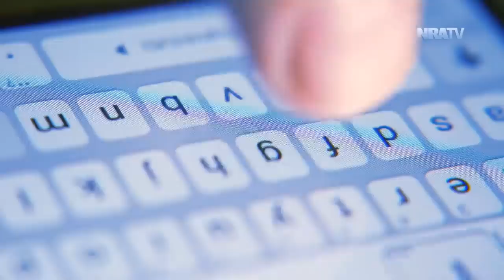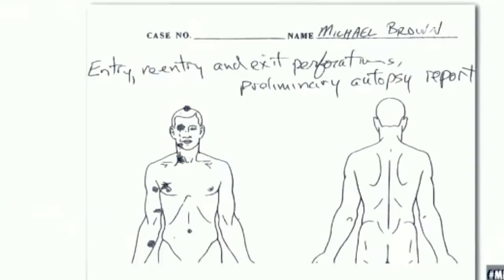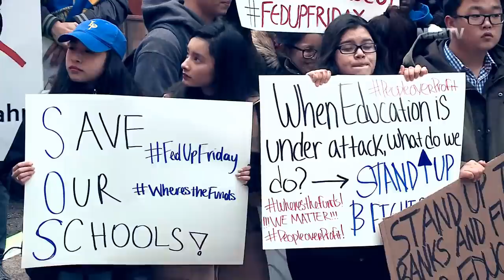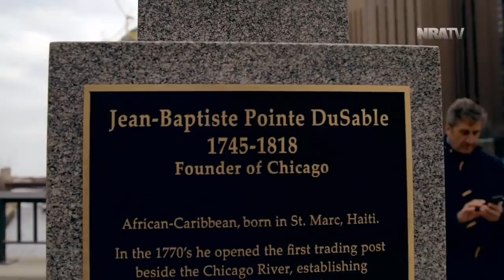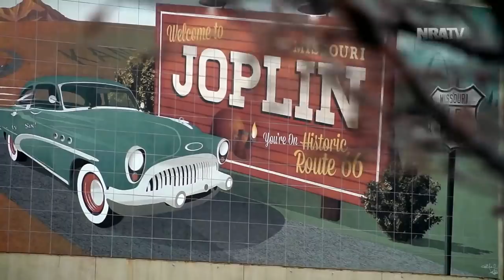Colion Noir's New Mission To Tell The Stories of America's Forgotten Men and Women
America's Forgotten Men and Women
Shop.MrColionNoir.com

“Get ready. Because I’m coming.” —Colion Noir

In the coming weeks, Colion Noir will shine a light on America’s forgotten men and women and hold to account the failed state and local leaders who scapegoat guns, while their people suffer from violence, gangs, drugs and poverty. From Chicago to Seattle, New York to California, Colion Noir will use his platform to tell the stories the media won’t.

And to every local reporter, state journalist, podcaster, blogger or anyone willing to spread the word about Colion’s important mission, let him know.

***Episode Transcript***

What you see on TV… What you read in the newspapers… Those Twitter battles you get into… It’s not real…

It’s only 280 characters of what is really going… A 15 second sound bite of the pain people are feeling… A national emergency truncated down to a sentence long quote, appearing under the fold, after the more salacious claims for numerous sources who wished to be unnamed…

Fear. Poverty. Gang violence. A spiralling drug epidemic. A movement to remove the rule of law. A movement to remove your rights…

These are not 5-minute blocks in the middle of the national evening news deemed less important than porn stars, celebrity feuds and a panel debating who’s allowed to like Kanye…

These are real problems that affect real people… good people…

And they’re being allowed to happen because local and state leaders are not being held accountable… Failed officials who aren’t just keeping their people in poverty, crime and violence, they’re putting them into it…

And because these Truths are being buried. Because real issues are not covered… these failed leaders are able to distract, manipulate and lie. They tell their people that the reason for their woes is guns. That NRA are the ones chaining them to lives of despair. That those who may think differently are deliberately keeping them in the cycle of violence…

It’s why in just one weekend the families of 66 shootings victims cry and mourn because a failed leader stays in power… weekend after weekend, as it happens over and over again…

When they have guns as a scapegoat no one cares about the mother in Seattle who won’t let her kid go to the park because she’s afraid he’ll step on a used needle… because her city now makes it easier for people to use drugs than to purchase a firearm…

This nonsense we see every minute on TV is why the mothers of police officers and the mothers of inner-city black males worry every night, bonded by some shared and twisted sense that something will go wrong. Living in fear because we can’t as a country have a meaningful conversation without looking at the root causes. Without being honest about the police or the youth. Without demonizing law enforcement… using them for publicity stunts…

It’s how the homeless are allowed to overtake California driving property values down for most, while the tech gods look on from the hills in billion dollar homes, professing social justice behind a grin…

It’s why a grandmother whose neighborhood has been taken over by gangs lives in fear, but when she wants to buy a gun to protect herself, she’s told she’s the bad guy…

They don’t cover these stories because it’s too hard…

I’ve tried to do it their way… going on their shows, pitted against someone from the so-called other side, allowing myself to be misquoted, taken out of context, being called slurs for offering a different viewpoint online…

So now I’m gonna to do it my way. Do something different. Do what they are too lazy or too afraid to do…

I’m gonna travel to the cities and towns we don’t talk about. I’m gonna go directly into the areas being run by leaders who hate me, who hate guns, who hate NRATV and who hate the NRA…

And I’m gonna show you the people on the ground impacted by their failures and unwillingness to lead. I’m gonna tell their stories, the one’s the national news media won’t…

Continued